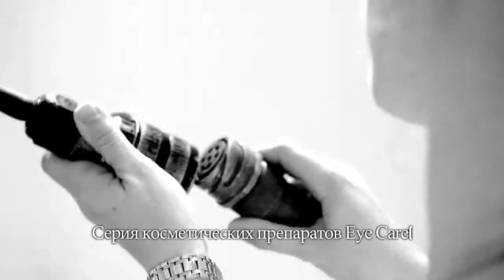GIGI Eye Care - рекламный 60 сек от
Линия комплексного ухода для век и губ. Новаторская линия препаратов для профилактики, ухода и восстановления поврежденной кожи вокруг глаз.

Глаза – самая выразительная часть лица! Эмоции, усталость, стресс, вредные привычки – обо всем этом нам «рассказывает» наш взгляд. При общении взгляд обычно фиксируется на глазах собеседника. Получается, что глаза и область вокруг них – это наша «визитная карточка». Кожа век имеет особое строение и постоянно подвергается агрессивным внешним воздействиям (макияж, мимические движения, солнечное излучение, недосыпание, метеорологические факторы, загрязненная окружающая среда, плохое освещение рабочего места, курение), чем и обусловлена ее особая чувствительность. Поэтому область век нуждается в особом уходе.

Серия косметических препаратов «Eye Care Complex Treatment» представляет собой революционную комбинацию трех ключевых компонентов, эффективно борющихся с признаками старения кожи вокруг глаз, отеками и темными кругами:

• Regu Age кардинально уменьшает отечность век и темные круги под глазами. Включает в себя оксидоредуктазу, протеин сои и гидролизированный рисовый экстракт, благодаря чему улучшается гемодинамика и микроциркуляция крови в области век, восстанавливается разрушенная протеолизом коллаген-эластиновая матрица, уменьшается количество свободных радикалов, вызывающих ускоренное старение кожи.
• Haloxyl специально разработан для воздействия на продукты распада гемоглобина, чрезвычайно трудно выводимые из тканей вокруг глаз, что значительно уменьшает окраску темных кругов. Также Haloxyl укрепляет структуру кожи век и увеличивает ее плотность.
• Pepha Tight позволяет достигнуть моментального эффекта подтягивания век и уплотнение кожи вокруг глаз. Представляет собой высокоэффективную фракцию микроводоросли Nannochloropsis oculata, обеспечивает защиту кожи век от окислительного стресса, стимулирует синтез коллагена 1 типа.

Среди активных веществ препаратов следует отметить также ценные растительные масла (ши, какао и шиповника), сквален, молочную кислоту, мочевину, аллантоин, витамины А и Е, экстракт водорослей, сок алоэ.

Серия предназначена для профессионального ухода в салоне и домашнего ухода.Все препараты прошли дерматологическое и офтальмологическое тестирование, адаптированы для людей с контактными линзами.

***  Предлагаем Вам получить консультацию от наших специалистов, приобрести продукцию, а так же пройти серию процедур в нашем косметологическом центре, который находится по адресу:

Казахстан
г. Алматы ул. Курмангазы 145 офис 5 (уг. ул. Муканова)
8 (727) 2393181